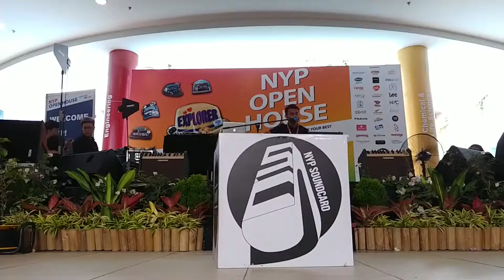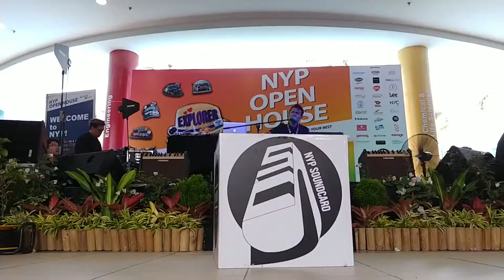Say You Wont Let Go - James Arthur // Ridzuan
We are proud to announce that we have an album, Fragments!
'Fragments' is an 11 songs album composed by our very own members and alumni.
Genre's from alternative rock, to indie to pop.
It was produced by DC-R Studios by our Alumni, Raihan Rosli.

The album will be ready for digital downloads on iTunes and also streamable through Spotify.

We would like to thank everyone who has made this possible.